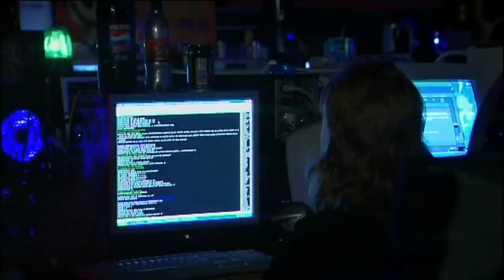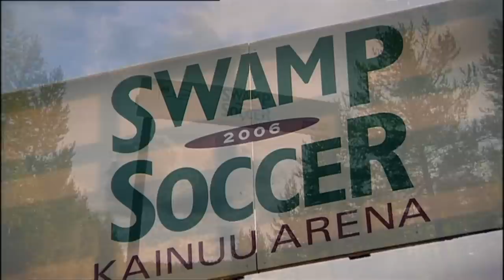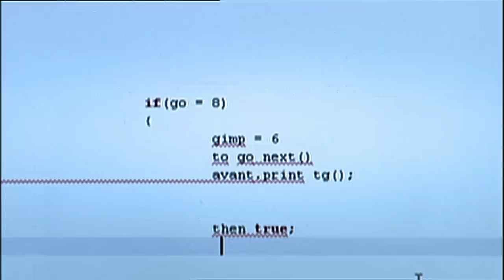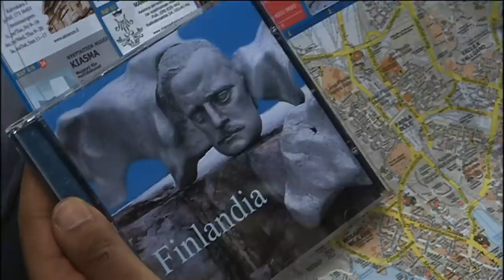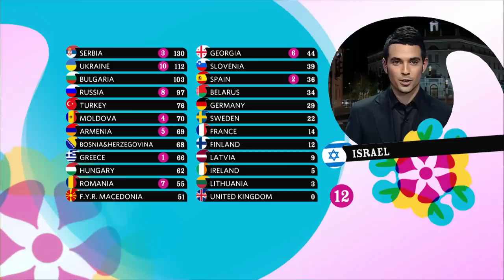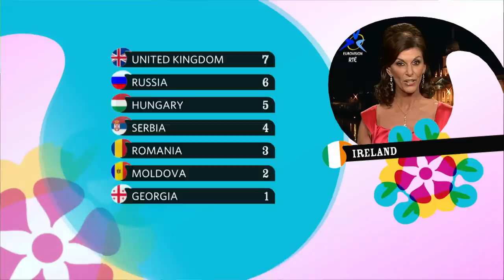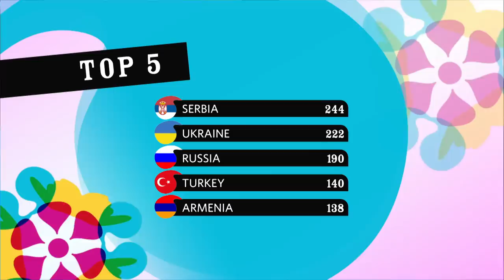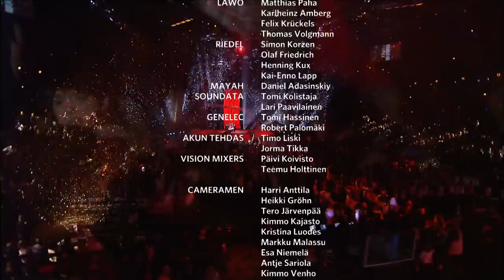Eurovision Song Contest 2007 - Grand Final - Full Show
The Final of the 52nd Eurovision Song Contest took place in Helsinki, Finland, at the Hartwall Arena. For the occasion, the venue was referred to as the Helsinki Arena. Czech Republic and Georgia debuted in the Semi-Final, so did Serbia and Montenegro as independent states. Of those countries, only Georgia and Serbia managed to qualify for the Final, together with returning country Hungary.

Host Broadcaster YLE adopted True Fantasy as the slogan for this year's contest. The high-tech stage was constructed in the shape of a kantele, a traditional Finnish instrument.

The Final opened with Lordi, the monster rock band that brought that contest to Finland. The UK entry was performed by pop group Scooch who dressed as flight attendants. Ukraine sent Verka Serduchka who performed the song Dancing Lasha Tumbai. Verka has gone on to become an iconic figure in recent Eurovision history.